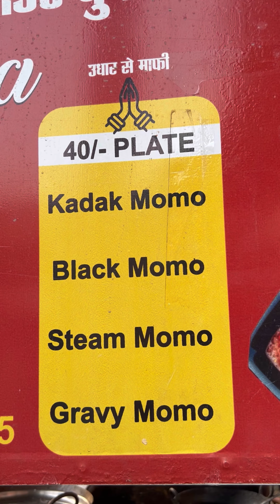Body Builders भी खाने आते है ये Black Kobra Momos | Indian Street Food